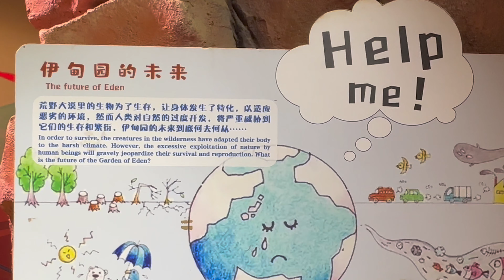廣州正佳雨林生態植物園 Grandview Rainforest, Guangzhou, China